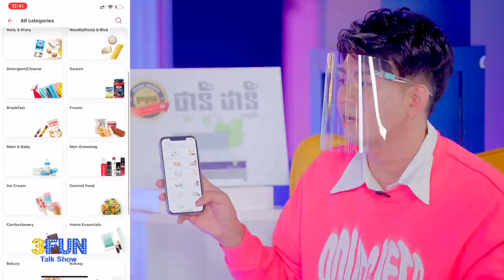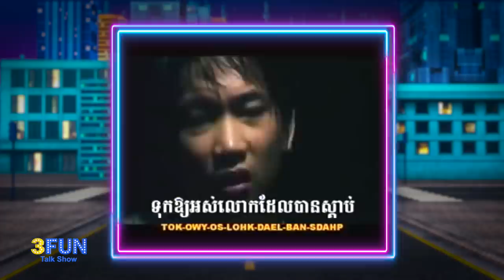តាមពិតស្នេហារបស់ អ្នកនាង យក់ ថិតរដ្ឋា និង លោក ឃុំ ប៉ុណ្ណាដែត ផ្តើមពីស្អប់ជំពប់លើសោះ